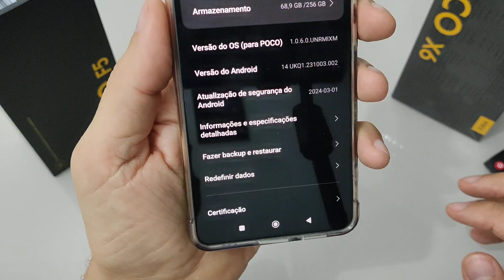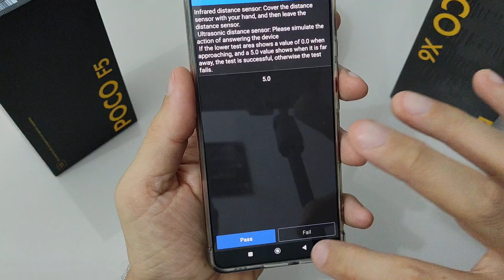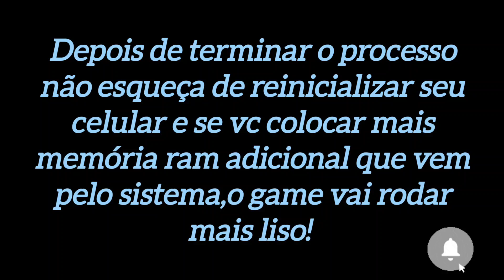COMO CALIBRAR O SENSOR DO GIROSCÓPIO NO XIAOMI LINHA POCO ATUALIZADO HYPER OS 🙅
FAÇA SUA CONTRIBUIÇÃO E AJUDE  O CANAL A SE MANTER
PIX:CPF 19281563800 NUBANK CHARLES RODRIGUES DE OLIVEIRA

💥CARREGADOR TURBO XIAOMI 67WATS ORIGINAL 3 ENTRADAS R$290.00.

Enigma acessórios e celulares👈 nossa loja)

como configurar o nfc no seu xiaomi)

de como acionar a garantia xiaomi direto no seu celular)

🆘NÃO TRABALHAMOS COM MERCADO LIVRE!

OBS:Dica nunca compre nenhum produto sem antes verificar a reputação da empresa no reclame aqui!